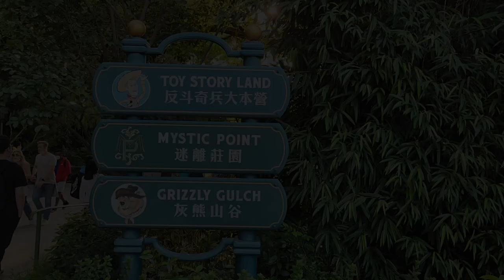香港迪士尼樂園 (反斗奇兵大本營) - 2022年12月10日